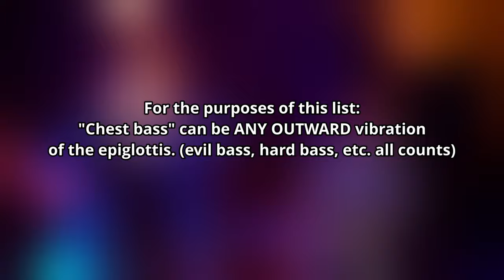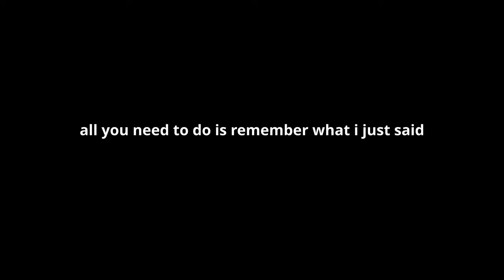Top 10 Chest Bass Beatboxers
TOP 10 LIST: Fattymuffin
EDITED:          Dyrox/Fattymuffin
Thumbnail:    Dyrox
Created:         Fattymuffin

📍 Our Team 📍

-     Cosmic
-     ian_av
-     9DNine
-     Dyroxbbx
-     kori
-     Itzcheez
-     Fattymuffin

 💡Founder 💡

-     Cosmic

 💡 Co Founder 💡

-     Dyrox